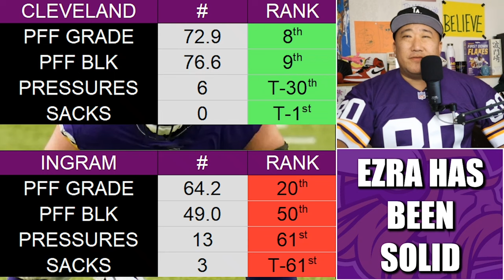Ezra Cleveland Has Been Solid This Season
The Minnesota Vikings offense line has struggled so far this season, but left guard Ezra Cleveland has been solid in a contract year.